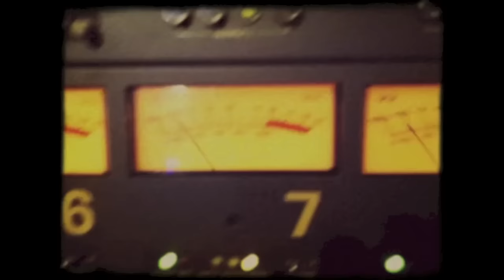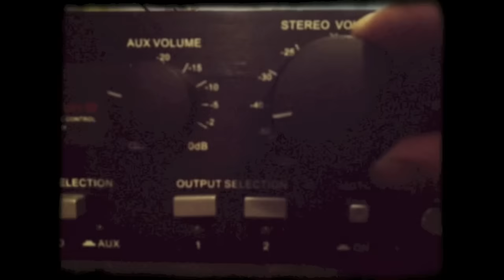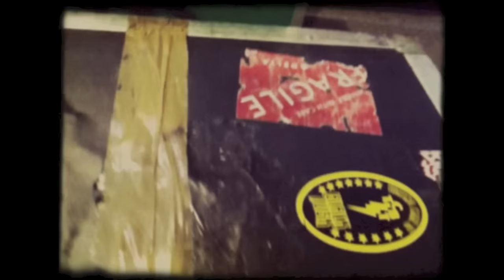BLACK TUSK - "In Days of Woe" (Official Music Video)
BLACK TUSK - "In Days of Woe" from 'Tend No Wounds'

Lyrics:

A cold embrace in days of woe